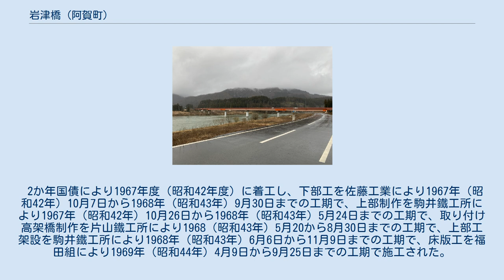岩津橋 (阿賀町)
岩津橋（いわつばし）は、新潟県東蒲原郡阿賀町吉津 - 岩谷の阿賀野川に架かる国道49号（重用・国道459号）の橋長421 m（メートル）の桁橋。
 渡河部のカンチレバー橋と高架部の単純鈑桁橋からなる。
 会津街道は越後新発田と会津を結んでいたが、津川以西は諏訪峠を経由し現在の国道49号とはルートが異なる。
現在の国道49号に相当する津川 - 水原間は、阿賀野川沿いの急峻な地形を行くため冬季は積雪や地すべりのため交通が途絶し夏季に辛うじて通れるほどの道であったため主に阿賀野川を船で行き来していた。
現在のルートの前身は1882年（明治15年）に福島県令に就任した三島通庸によって改良された若松 - 新潟間のルートである（いわゆる会津三方道路の1つ）。
これは1882年（明治15年）8月に着工し1884年（明治17年）8月に完成を迎え郡道に指定された。
その後1920年（大正9年）4月1日に県道として認定され、道路法改正により1953年（昭和28年）5月18日に二級国道115号新潟平線となり、1963年（昭和38年）に一級国道49号となり同年に直轄区間となった。
この区間は当時であっても断崖や地すべり地帯、落石雪崩注意箇所、狭小な幅員、急勾配、冬季の多量の積雪と悪条件が多く冬期には交通が途絶する状態であったことから新潟工事事務所によって一次改築を行うこととなった。
 現道は阿賀野川を渡河せず川沿いを走るルートであり、一次改築ではこの区間を岩津橋と白崎橋によって阿賀野川を渡河しバイパスするものした。
岩津橋は阿賀野川の洪水位から路面工を決定し、架設地が低地であるため渡河部のほかに両端に高架橋181 mを取り付けることとしたため橋長が421 mとなり同時期に架設した釣浜橋・取上橋・岩津橋・白崎橋の4橋の中で最長となった。
また下部工にはニューマチックケーソン工法を採用した。
 2か年国債により1967年度（昭和42年度）に着工し、下部工を佐藤工業により1967年（昭和42年）10月7日から1968年（昭和43年）9月30日までの工期で、上部制作を駒井鐵工所により1967年（昭和42年）10月26日から1968年（昭和43年）5月24日までの工期で、取り付け高架橋制作を片山鐵工所により1968（昭和43年）5月20から8月30日までの工期で、上部工架設を駒井鐵工所により1968年（昭和43年）6月6日から11月9日までの工期で、床版工を福田組により1969年（昭和44年）4月9日から9月25日までの工期で施工された。